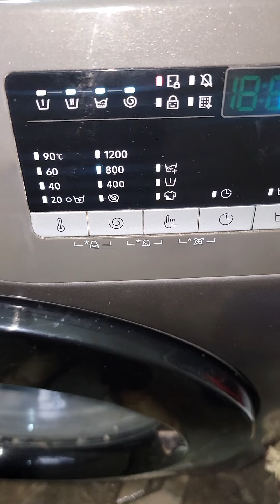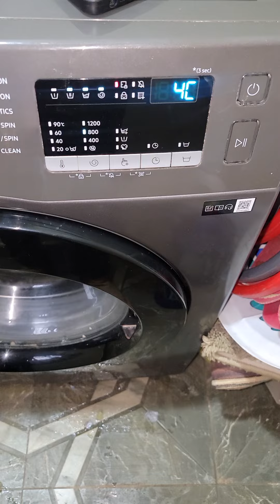Expect 4C error code if you have water with low pressure, faulty valves or defective pressure sensor